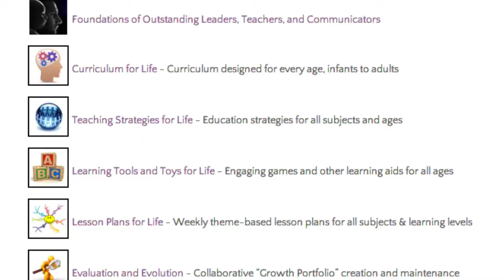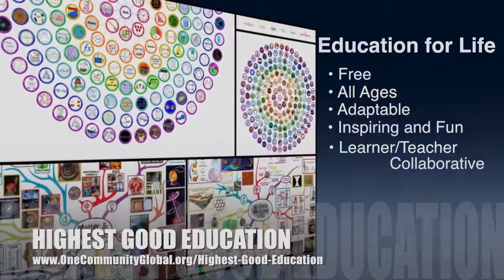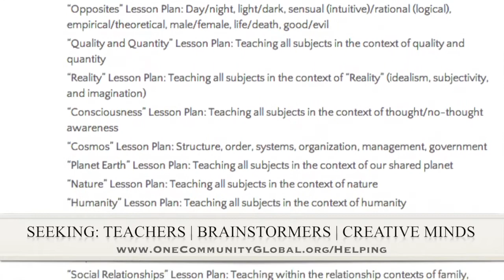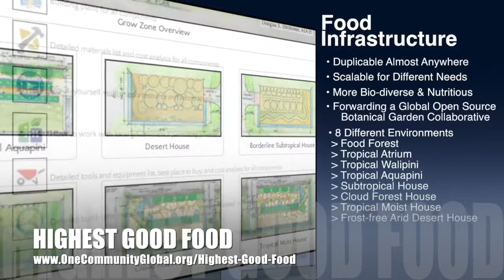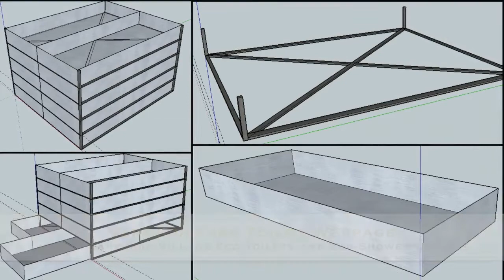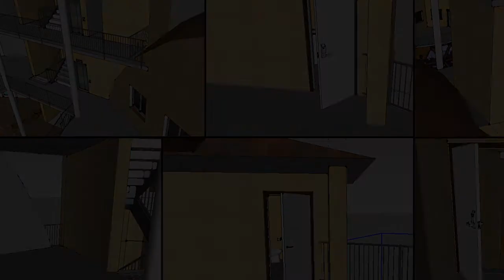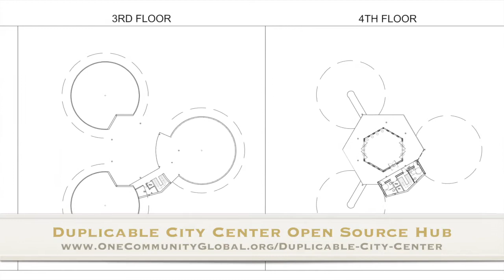Building Sustainable Communities - One Community Weekly Progress Update #54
Building Sustainable Communities | Non-profit Sustainability | Teacher/Demonstration Hubs | Green Living | Eco-living | Global Sustainability | For The Highest Good | One Community